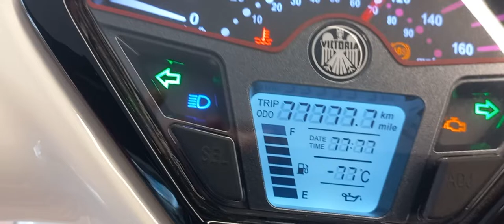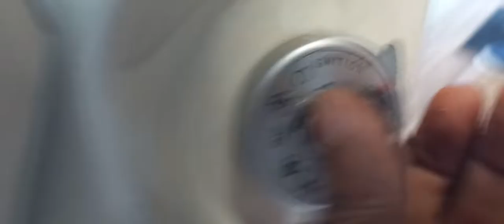Benelli electric scooter...Have a detailed look...